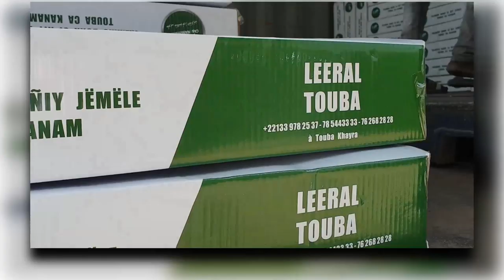Touba Ca Kanam: Installation de 1960 lampadaires à Touba